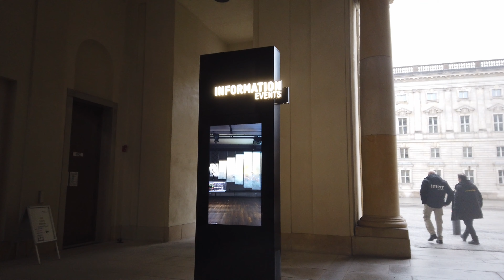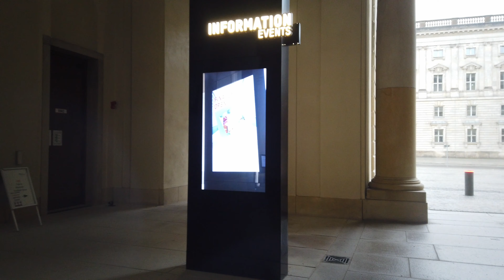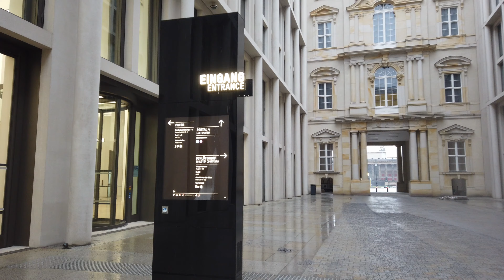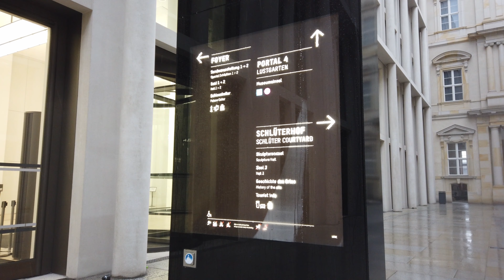[4K] Day walk in Mitte | Berlin, Germany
In today's video we are walking in Mitte. Mitte comprises the historic center of Alt-Berlin centered on the churches of St. Nicholas and St. Mary, renowned Museum Island, the city hall Rotes Rathaus, the city administrative building Altes Stadthaus, the famous Fernsehturm, Brandenburg Gate at the end of the central boulevard Unter den Linden and more main tourist attractions of the city. For these reasons, Mitte is considered the "heart" of Berlin.

Timestamps:
0:00 Marx-Engels-Statue
0:10 Karl-Liebknecht-Brücke
1:53 Humboldt Forum
8:10 Berliner Dom
10:00 Unter den Linden
14:45 Humboldt-Universität
17:00 Unter den Linden
29:00 Brandenburger Tor
31:05 Ebertstraße
33:05 Denkmal für die ermordeten Juden Europas